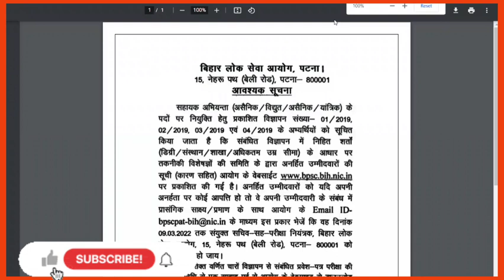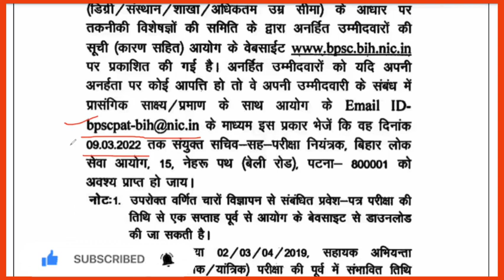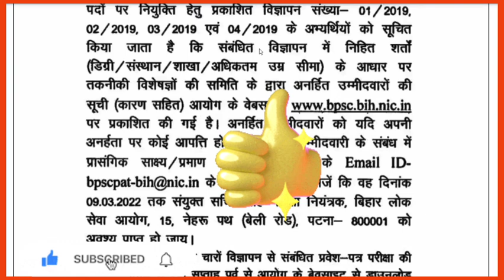BPSC_AE (01-04/2019) Latest Update | Important_Notice | Exam_Date | List of Candidates.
To checkout our courses, Download GATE Master Mobile App